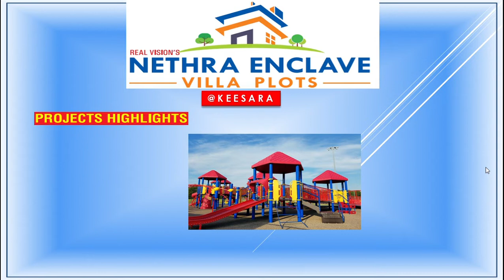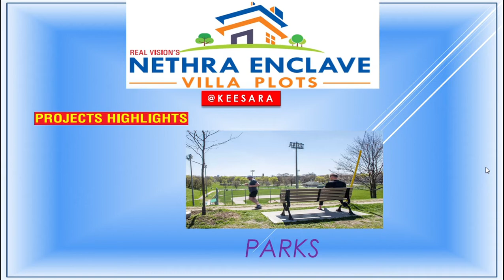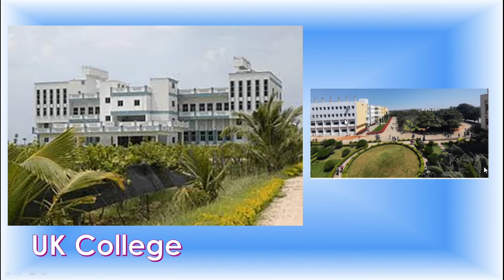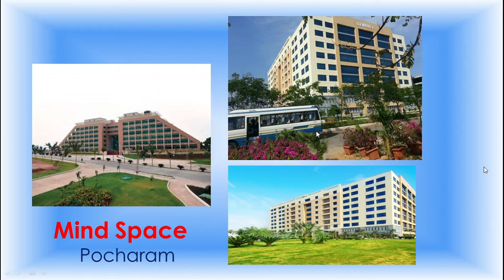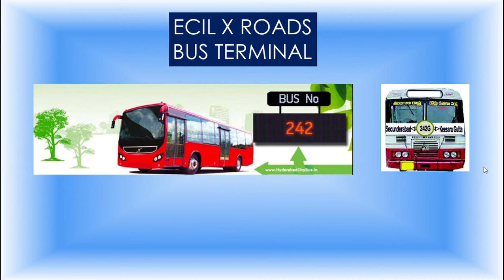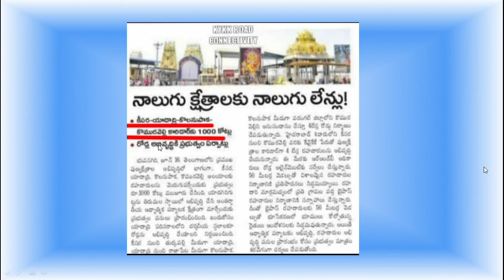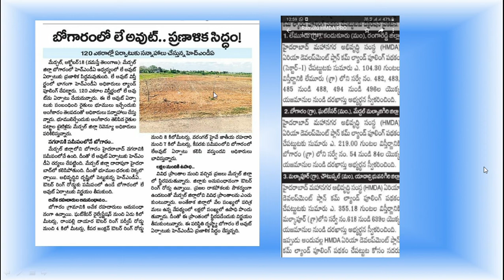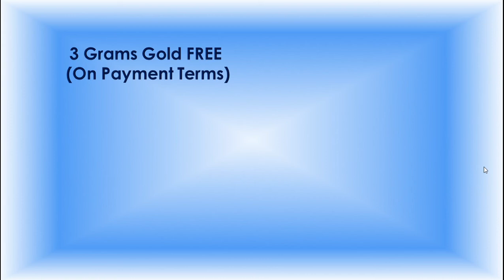Nethra Enclave Villa Plots Keesara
We will give free service like 6 visits in three years. We will send you your plot's photographs and Video Clips two times for year it means six times in 3 years. If you want to construction compound wall for your plot, we will supervise on construction time. It's a free service from our side.

Realvision's Neethra Enclave is located at Keesara mandal head quarter. Nethra Enclave very near to Keesara Bus stand. Just 5km away from Medchel Malkajgiri Collector office. Orr Keesara Exit No. 8 just faraway to 5.6km from Nethra enclave. Loot of Institutions are surrounded by Nethra enclave Like:
Jubilee hills Public School
Vignan Colleges
Srinidhi College
Holy Mary Institute
UK College
BITS Hyderabad
AIIMS-All India Institute of Medical Sciences
Travelling also very comfortable from Nethra Enclave.
ORR Exit 8 : 5.5Km
ORR Exit 7 Shamirpet : 16Km
Warangal Highway 16km
Ghatkesar: 8.7km
Cherlapelly Railway Terminal: 13.6km
HMDA & RERA approved
plots near keesara gutta
Hmda plots near to Ghatkesar
plots at orr
villa plots at rampally
keesara to ecil
kykk project Keesara, Yadadri, Kolanupaka, Komuravelli
baswapur reservoir
Medchel malakajigiri collector office collectorate